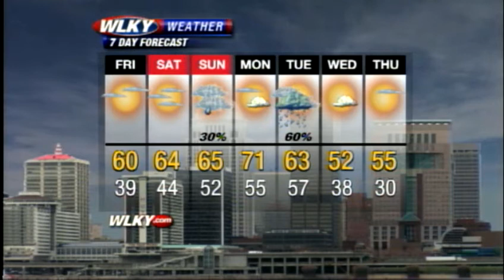Weather Webcast for November 30th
WLKY's Susanne Horgan has your latest weekend forecast.